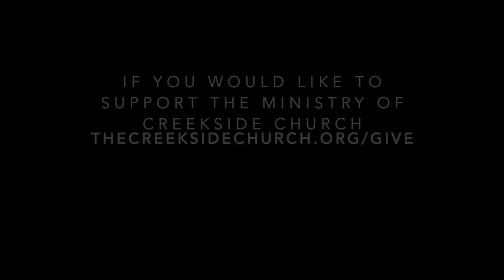Creekside Book by Book: Exodus 22-24